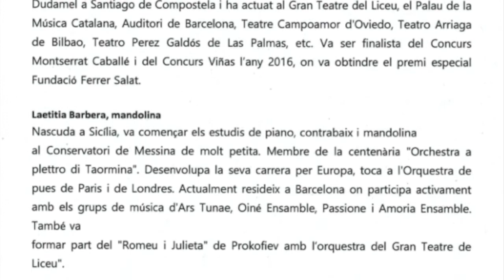Ì TE VURRIA VASÀ (Di Capua) Marc Sala#TENOR, L. Barbera#MANDOLIN, J. Buforn#PIANO LIVE NEAPOLITANS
On stage:

Marc Sala
Laetitia Barbera
Josep Buforn

NEAPOLITANS CLASSICAL SONG
CLASSICHE NAPOLETANE

CONCERTS D'ARÒ
ESPAI RIDAURA

AGOSTO 2020

QUARANTINE CONCERT

Lyrics down

La canzone ha origine dall'amore infelice dell'autore Vincenzo Russo, un modesto calzolaio, per Enrichetta Marchese. L'unione tra lo spiantato poeta e la ragazza, figlia di un gioielliere, era fortemente osteggiata dalla famiglia di lei, nonostante l'amore di Russo fosse corrisposto. I versi, composti sul finire del 1899 da Russo, furono musicati tra 1 ed 2 gennaio 1900 da Eduardo di Capua, famoso autore di 'O sole mio, nonché amico e sodale di Russo con Alfredo Mazzucchi.[1] Secondo quanto riporta la tradizione, il foglio con i versi fu consegnato da Russo a Di Capua la sera del 1º gennaio 1900 alla fine di una rappresentazione teatrale al Salone Margherita, dove si esibiva Armando Gill.

Presentata al concorso "La tavola rotonda", I' te vurria vasà non ebbe immediato successo, arrivando solo seconda ex aequo. Negli anni successivi, tuttavia, il brano ebbe grandissima diffusione, e fu interpretata da numerosi artisti napoletani, italiani ed internazionali, tra cui Mario Abbate, Sergio Bruni, Massimo Ranieri, Peppino di Capri, Gigi Finizio, Giacomo Rondinella, Lina Sastri, Roberto Murolo, Anna Calemme, Consiglia Licciardi, Renzo Arbore, Marco Zibardi, Giorgia, Claudio Villa, Mina, Mango, Neil Sedaka. Come molte canzoni napoletane, travalicato il limite della musica leggera e popolare, I' te vurria vasà è stata inoltre inserita nel repertorio di noti esponenti della musica classica quali Enrico Caruso, Tito Schipa, Giuseppe Di Stefano, Franco Corelli, José Carreras, Luciano Pavarotti e Andrea Bocelli.

Ah! che bell'aria fresca
Ch'addora e malvarosa.
E tu durmenno staje
Ncopp'a sti ffronne 'e rosa.
'O sole a poco a poco
Pe 'stu ciardino sponta;
'O viento passa e vasa
'Stu ricciulillo 'nfronta.
'I te vurria vasa'...
Ma 'o core nun m' 'o
Ddice 'e te sceta'.
'I me vurria addurmi'
Vicino 'o sciato tujo
N'ora pur'i'!
Sento 'stu core tujo
Che sbatte comm' 'a ll'onne.
Durmenno, angelo mio,
Chi sa tu a chi te suonne!
'A gelusia turmenta
'Stu core mio malato;
Te suonne a me? Dimmello...
O pure suonne a n'ato?
n'ora pur'i'...
n'ora pur'i'!...

TRADUCCION AL CASTELLANO
Me gustaría besarte
¡Ah! Qué bello aire fresco...
Qué aroma de malvarrosa...
Y tú estás durmiendo,
¡Sobre estos pétalos de rosa!

Oh, sol, que poco a poco
Se asoma sobre este jardín...
El viento pasa y besa
¡A este pequeñín sobre tu frente!

Me gustaría besarte...
Me gustaría besarte...
Pero el corazón no aguantaba
Despertarte...
¡Despertarte!

Me gustaría dormirme...
Me gustaría dormirme...
Cerca, oyendo tu respiración,
Una hora yo también...

Siento tu corazón
¡Que golpea como las olas!
Mientras duermes, mi ángel,
Quién sabe qué estás soñando...

La tormenta, envidiosa
Este corazón mío, enfermo:
¿Sueñas conmigo? ¡Dímelo!
¿O acaso sueñas con otro?

Me gustaría besarte...
Me gustaría besarte...
Despertarte...
¡Despertarte!

Me gustaría dormirme...
Me gustaría dormirme...
Cerca de ti, oyendo tu respiración,

                            ▬▬▬▬▬▬▬▬▬▬▬ஜ۩۞۩ஜ▬▬▬▬▬▬▬▬▬▬▬▬▬▬
▓▓▓▒▒▒░░░ REED THE VIDEO DESCRIPTION ░░░▒▒▒▓▓
                             ▬▬▬▬▬▬▬▬▬▬▬ஜ۩۞۩ஜ▬▬▬▬▬▬▬▬▬▬▬▬▬▬

HOLA AMIGOS DE YOUTUBE, ESPERO QUE SE ENCUENTREN MARAVILLOSAMENTE, ESPERO LES HAYA AGRADADO EL VIDEO.
¡ NOS VEMOS EN LA PROXIMA! :D